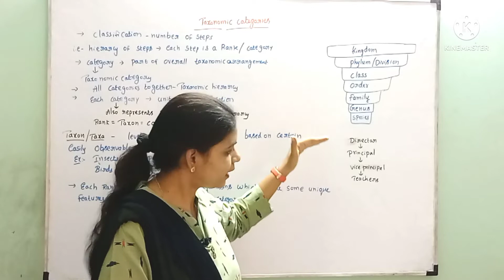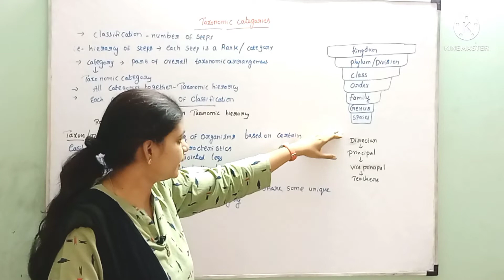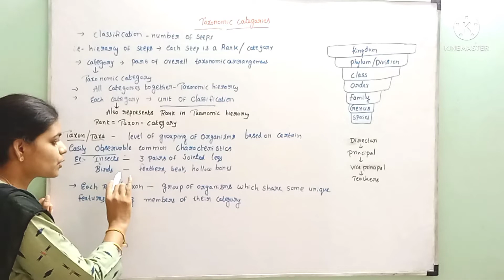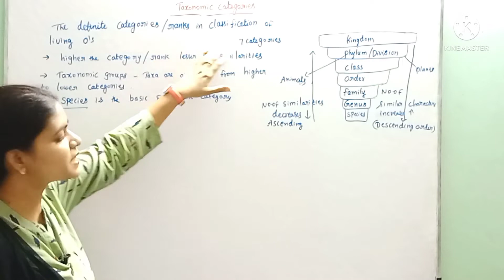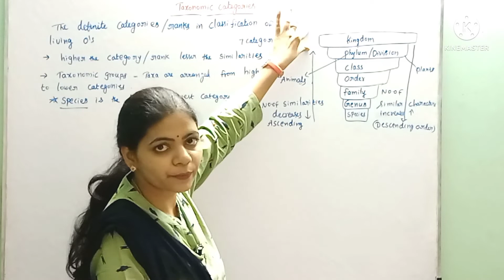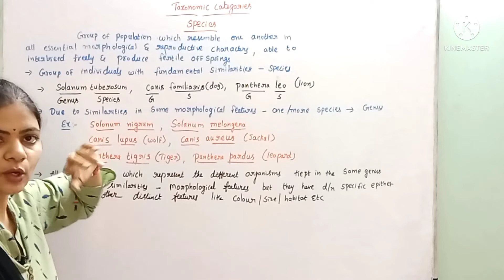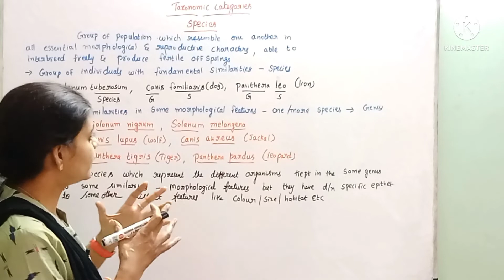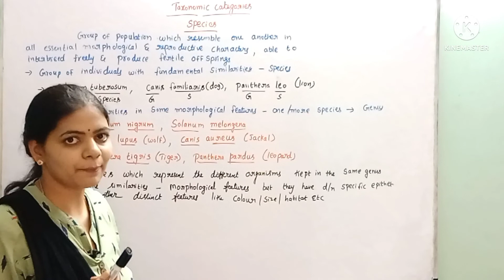The living world (Part-4) In telugu l Class 11 NCERT Neet Biology l LATHA AKULA Biology Tutorials l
Hello Students this is LATHA AKULA In this video I have explained about Taxonomic categories and species in telugu For class 11 ncert neet Biology. Hope you like the video.

Topics explained
*Taxonomic categories
*what is species